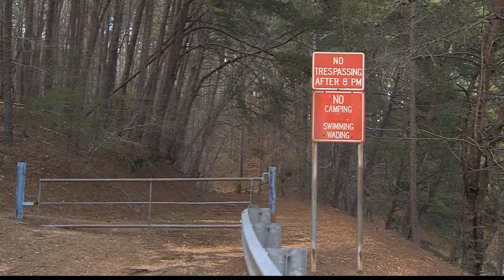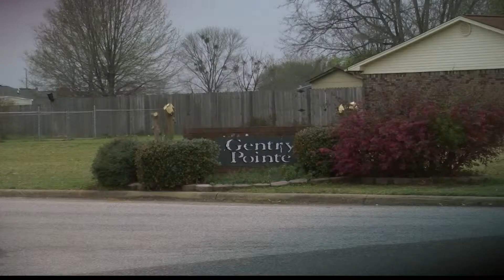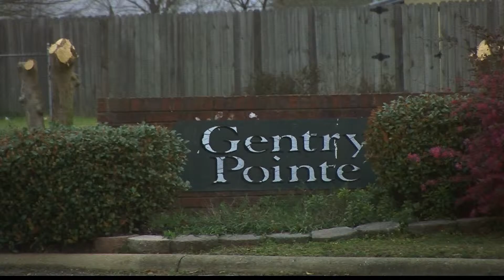News at 6:00, 3/25/13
WVUA News at Six. Airdate: March 25, 2013